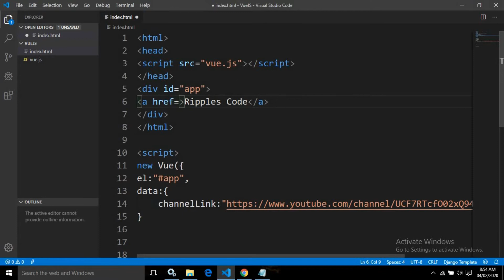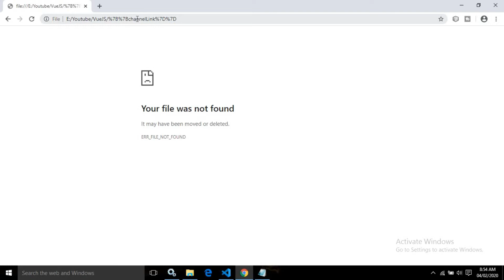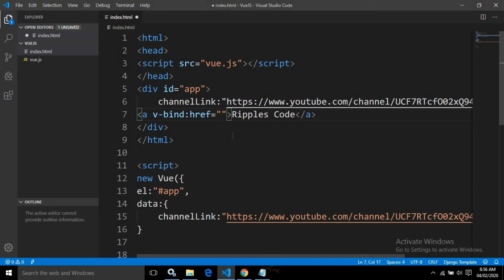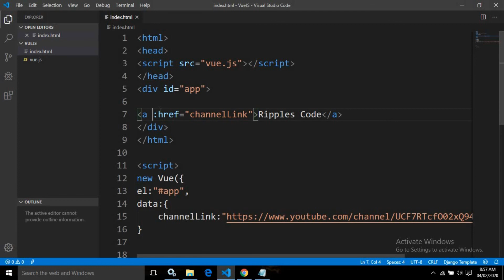VueJS 2 Series including Router & Vuex || How to do Data Binding using v-bind directive || Part-4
In this video  I have discussed about Data Binding using v-bind directive.
If we want to bind values with any html attribute then v-bind directive is used.
Directive are instruction given to VueJS framework  to perform certain task in a specific way.